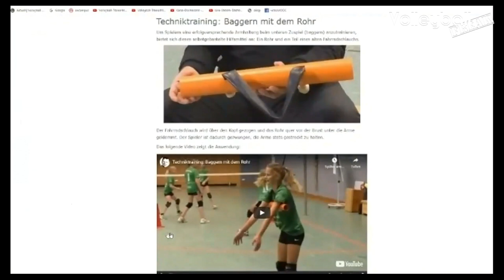13. Volleyballfreak Trainertalk - Technikkorrektur Pritschen und Baggern LIVE aus der Halle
Dieser Trainertalk hat etwas ganz besonderes für Euch parat: Andreas Wilkens vom @VobaMooc reiste mit seiner Kamerausrüstung nach Giesen . Gemeinsam mit @volleyballkompass Macher Martin Richter haben sie dort eine Live Schaltung aus der Schachtarena in den 13. VolleyballFREAK Trainertalk realisiert und mit ausgewählten SpielerInnen echte Trainingsatmosphäre geboten.

Für das Thema "Technikkorrektur Pritschen und Baggern LIVE" haben wir mit den TOP-Coaches Stefan Drews, Peter Pourie und Uwe Wallenhorst die Knotenpunkte LIVE unter die Lupe genommen und Korrekturmöglichkeiten aufzeigt.

Wie immer ist dieses Format für euch kostenlos. Trotzdem haben wir ein paar Kosten. Daher freuen wir uns immer über freiwillige Unterstützung in Form von einem virtuellen Kaffee. Diesen könnt ihr uns hier spendieren